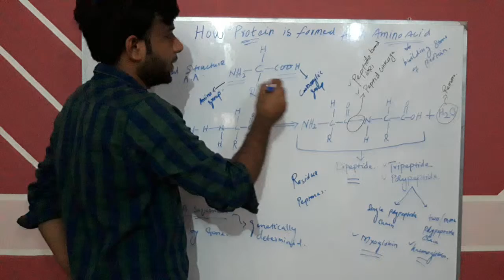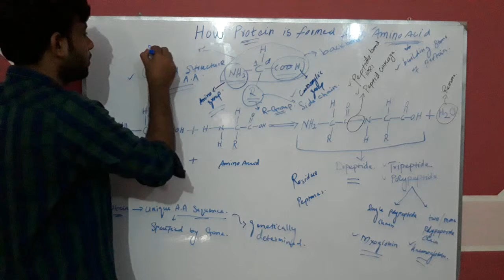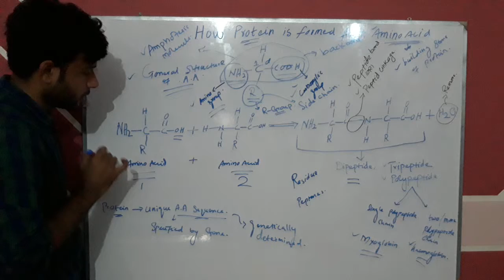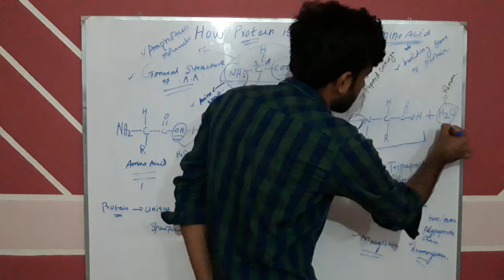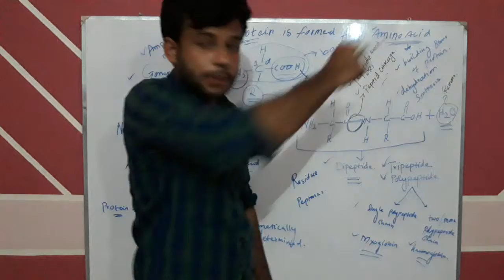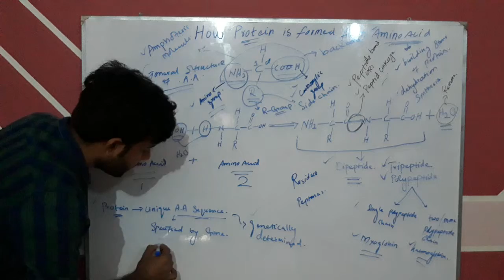Protein Formed From Amino Acid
Protein Formation From Amino Acid, Peptide Linkage, Source Of Protein, Polypeptide Chain